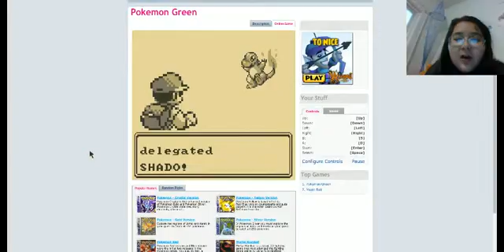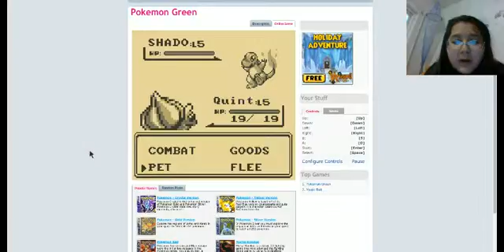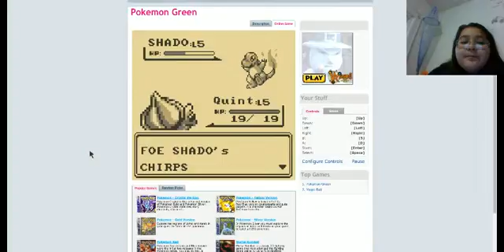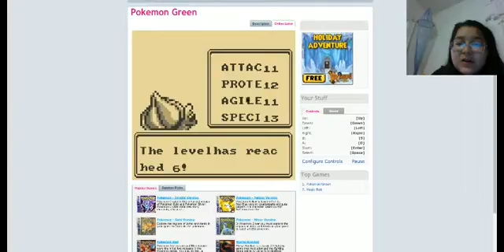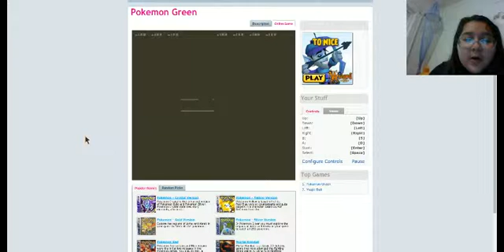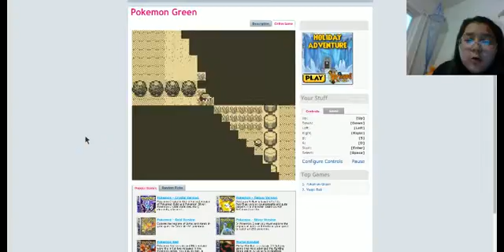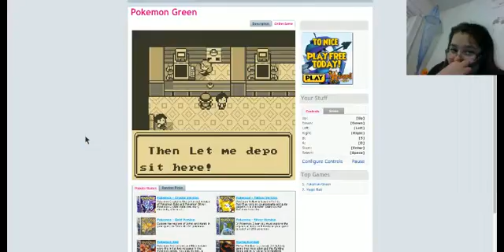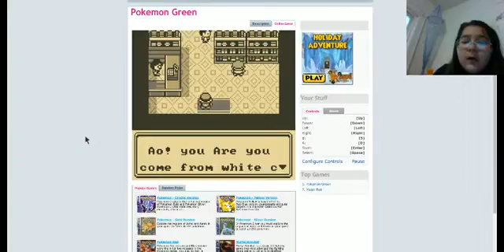Pokemon Green Ep.2